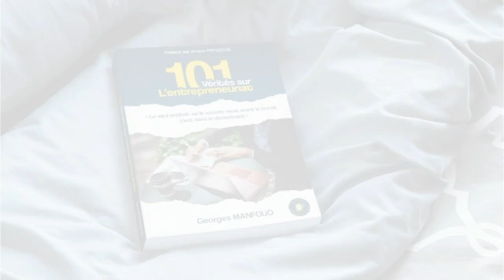Octavio Confirme Sa Présence Au Week-End de L'écrivain